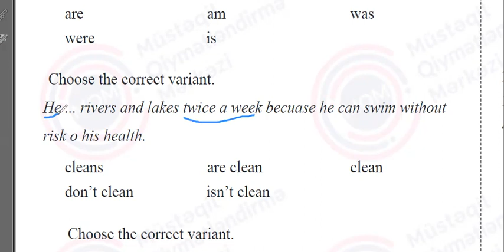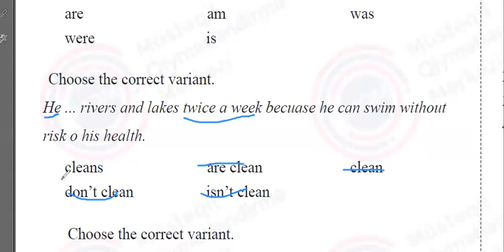04. 02. 2024 tarixli I-VII siniflər üzrə sınaq imtahanının VIsinif, İngilis dili fənnindən izahı